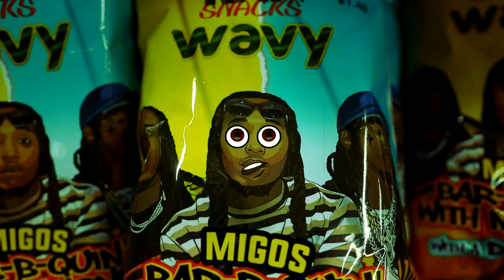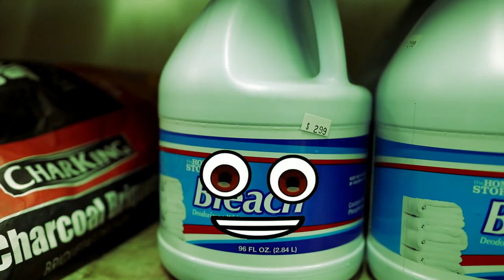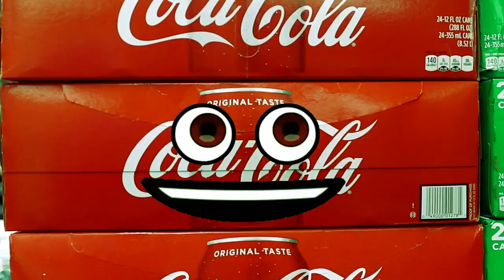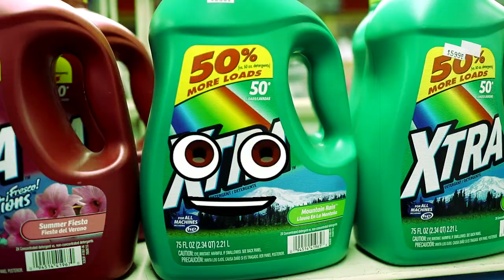Yung Tri - What they gone do